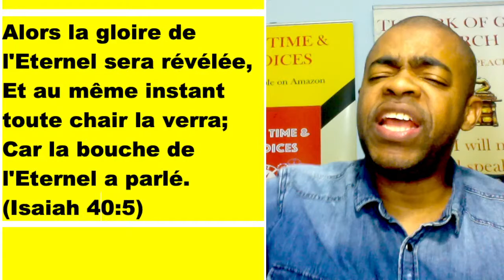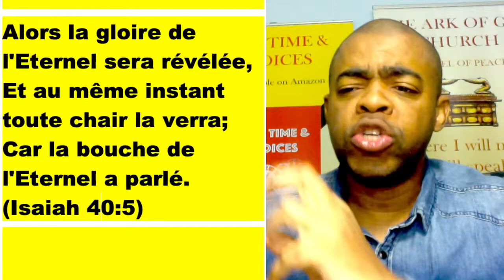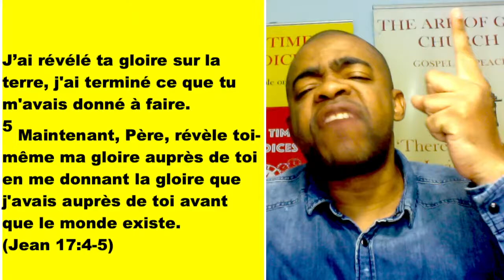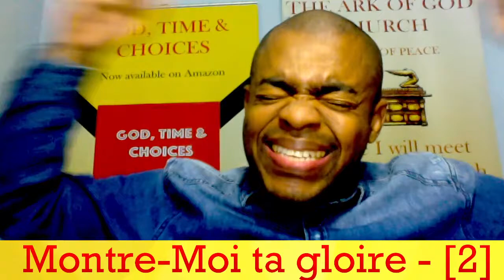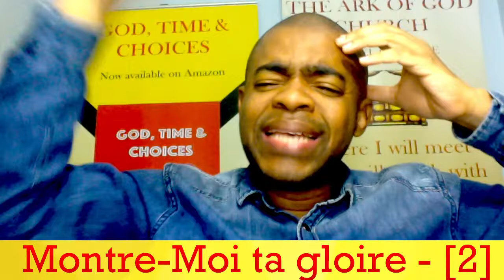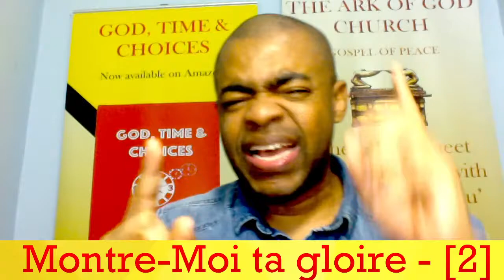Montre-Moi ta gloire - [2]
🛑  Montre-Moi ta gloire - [1] Docteur King

[Moïse] dit aussi : je te prie, fais-moi voir ta gloire. (Exode 33:18)

J’ai révélé ta gloire sur la terre, j'ai terminé ce que tu m'avais donné à faire. 5 Maintenant, Père, révèle toi-même ma gloire auprès de toi en me donnant la gloire que j'avais auprès de toi avant que le monde existe.
(Jean 17:4-5)

 Les cieux racontent la gloire de Dieu, Et l'étendue manifeste l'oeuvre de ses mains.
Psaumes 19::2)

Jésus lui dit: Ne t'ai-je pas dit que, si tu crois, tu verras la gloire de Dieu?
(Jean 11:40)

Nous tous qui, le visage découvert, contemplons comme dans un miroir la gloire du Seigneur, nous sommes transformés en la même image, de gloire en gloire, comme par le Seigneur, l'Esprit
(2 Corinthiens 3:18)

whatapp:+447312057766